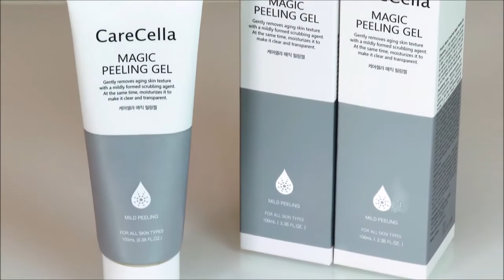[GPS] 愷斯蘭 魔術去角質凝膠 使用教學 先锋集库商马来西亚学院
GCOOP产品展示！-台湾， 我们是先锋集库马来西亚团队
GCoopSuperGroup
提升皮肤光泽，6合1的高温去角质！
恺斯兰魔法去陶瓷─使用教学

喜欢我们请
👍按赞
取得集库最新消息喔~

We are leading the multi-level industry innovation and awareness change and we are expanding not only into the US, South Korea and Taiwan, but Philippines, Vietnam, and other Southeast Asian countries as well. We provide the opportunity for global partnerships and growth. Join our GCoopSuperGroup!